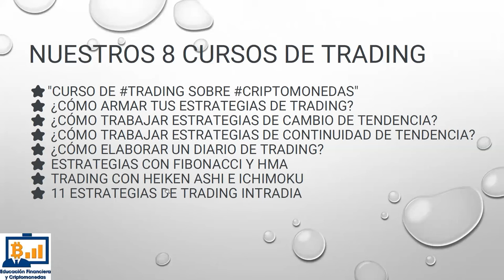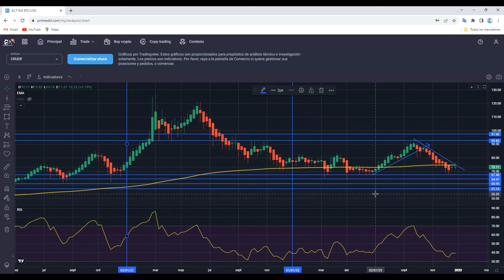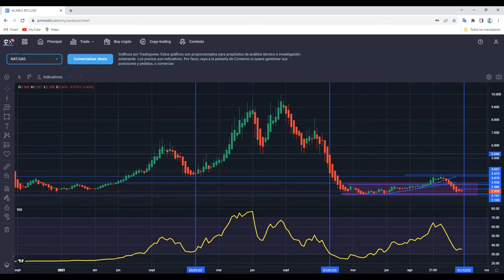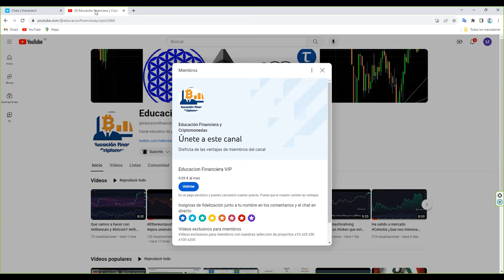¿Que esperamos del oro gold plata petroleo gasnatural silver wti en 2024? Toca volatilidad